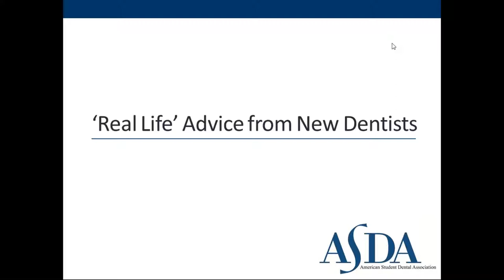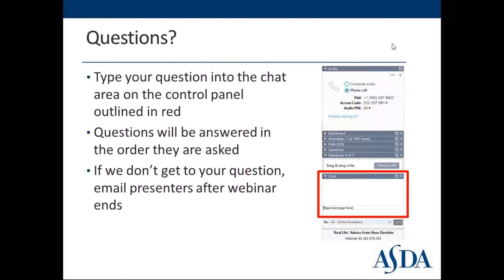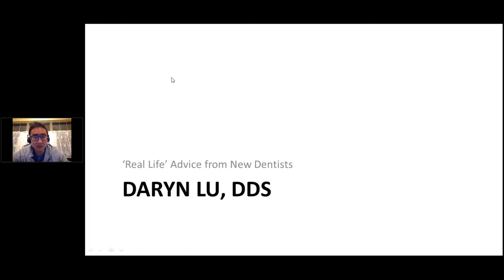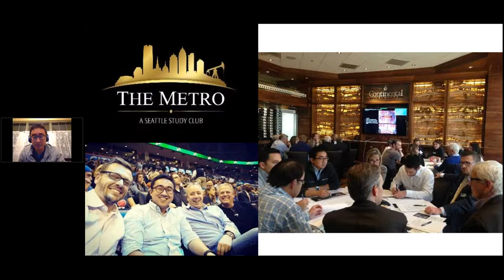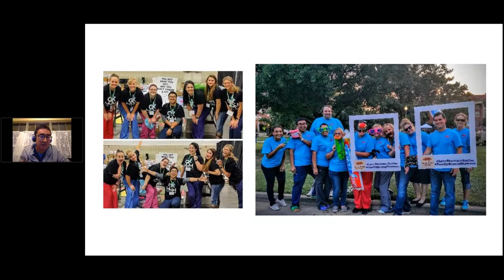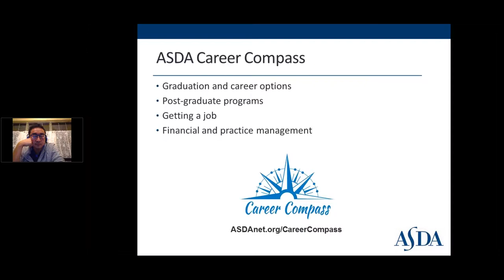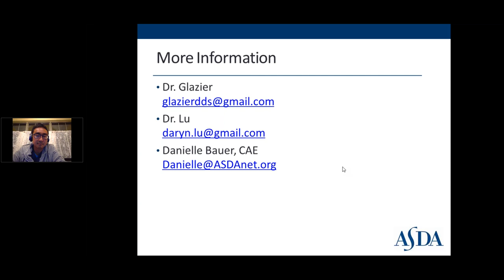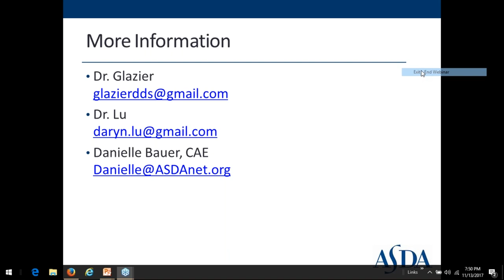‘Real Life’ Advice from New Dentists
This webinar aims to help third and fourth-year dental students better plan for their future. The panelists include new dentists who are in their first five years out school sharing how they found their first job, the reality of their field, how they deal with the stresses of private practice, what they didn’t expect in the workforce and other advice they have for students preparing for graduation.